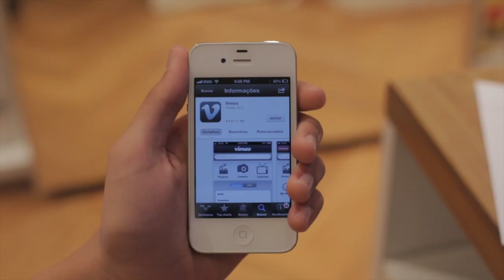Nova App Store ios 6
Filmado com Canon 5d Mark iii (50mm 1.4)
Editado com Final Cut X
Audio: Rode Video Mic Pro